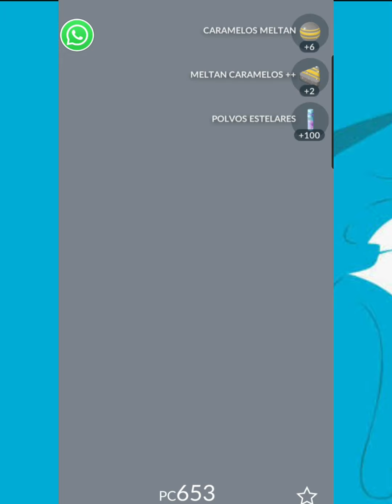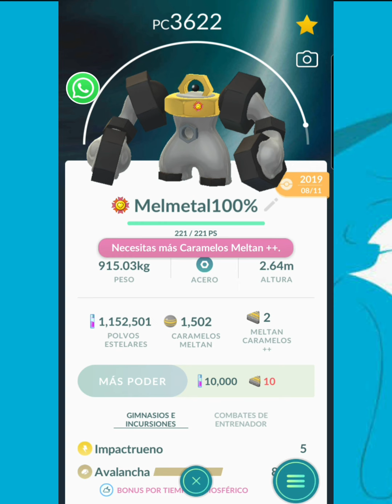Consejos sube al nivel 41 un poco más facil